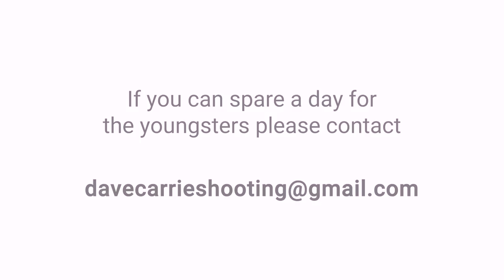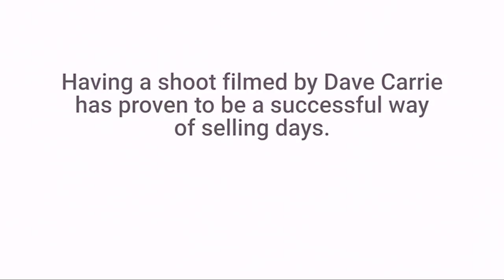Kids On Pegs (Dave Carrie Shooting)